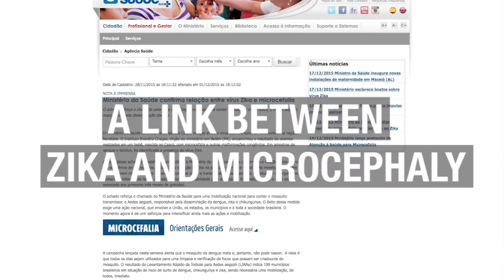What Is The Zika Virus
January 01, 2016 - (CNN) Health officials in Puerto Rico reported the island's first case of Zika, a mosquito-borne virus recently linked to the rise of a serious neurological disorder among newborns in Brazil.

"There is no reason for alarm, and the public should continue to take commonsense steps to avoid mosquito bites," Puerto Rican Congressman Pedro Pierluisi said in a statement on Thursday. He added that he expects experts from the Centers for Disease Control and Prevention to visit the island in early January to educate local physicians to "properly diagnose and treat the virus."

The CDC has issued a warning to tourists traveling to Puerto Rico and other affected areas, asking them to protect themselves from the mosquitoes that spread the virus -- especially pregnant women. The Aedes aegypti mosquito thrives in tropical climates and typically lives around buildings in urban areas. It is known to bite aggressively during the day, but can also attack at night, both indoors and out. It's the same mosquito that can carry yellow fever, dengue fever and chikungunya.